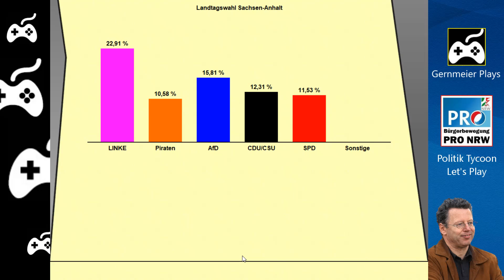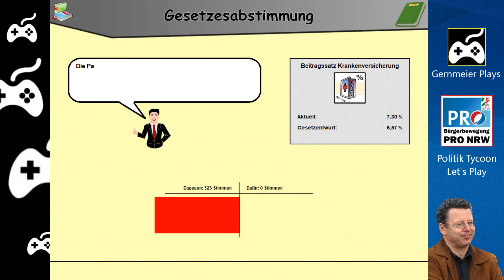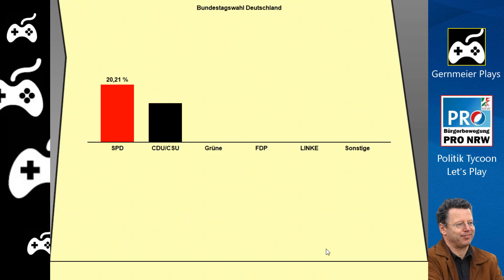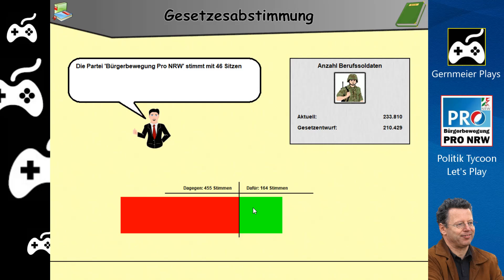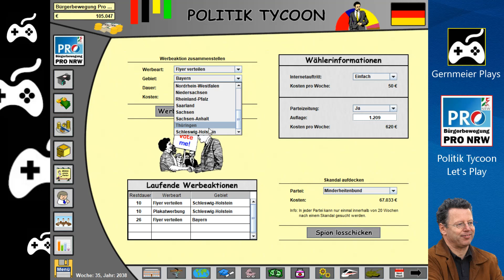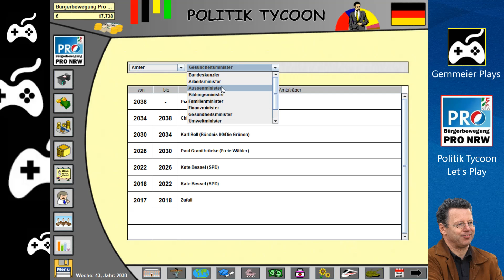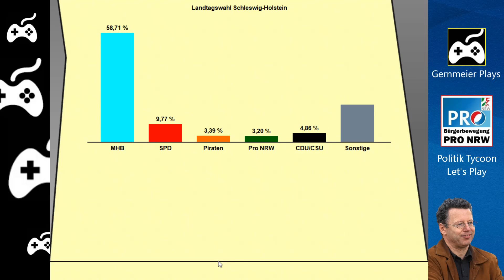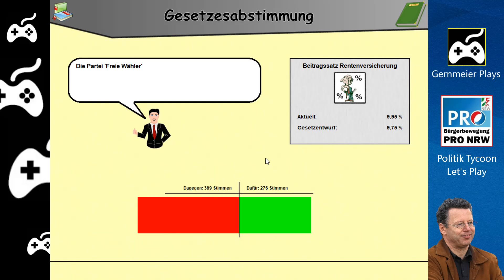Ein Haushaltsminus von 1 BILLION - Bürgerbewegung Pro NRW #14 | Politik Tycoon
Ein Politik Tycoon Let's Play von und mit Gernmeier

ÜBER DEN POLITIK TYCOON:
Im Politik Tycoon steuert man eine Partei und muss diese die Welt erobern ähhh... natürlich Wahlen gewinnen lassen. Dies ist mit viel Einsatz verbunden.

ÜBER DIE BÜRGERBEWEGUNG PRO NRW:
Die Bürgerbewegung pro Nordrhein-Westfalen (Kurzbezeichnung: pro NRW) ist eine rechtsextreme und verfassungsfeindliche deutsche Kleinpartei. Sie ist Teil der Pro-Bewegung.
-Auszug von Wikipedia-